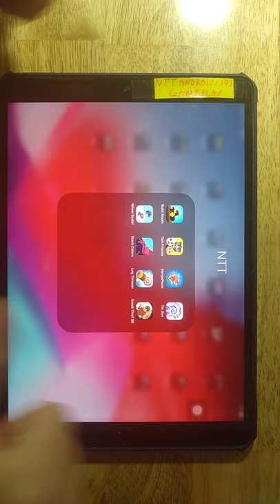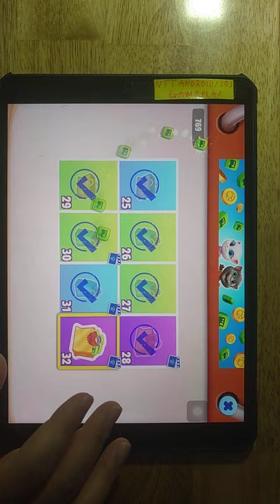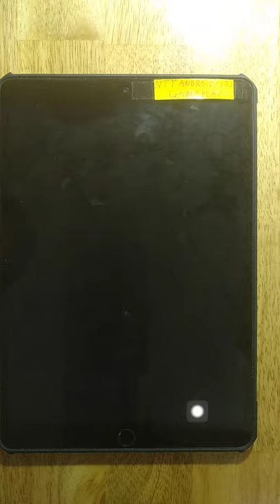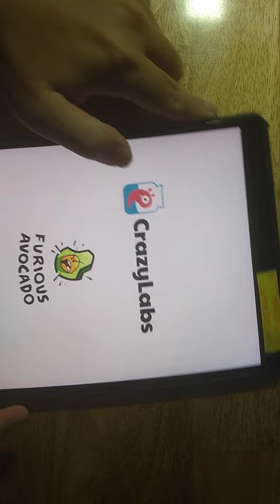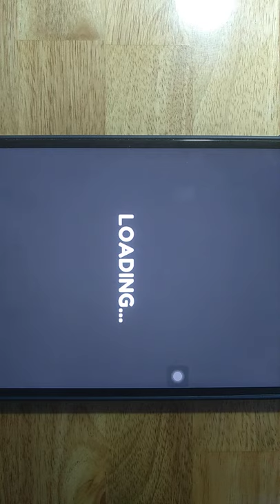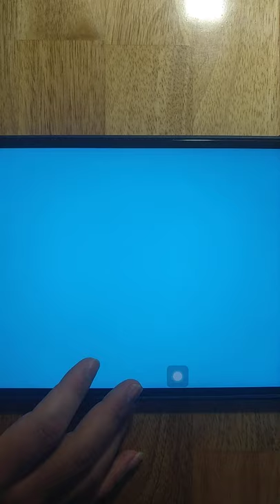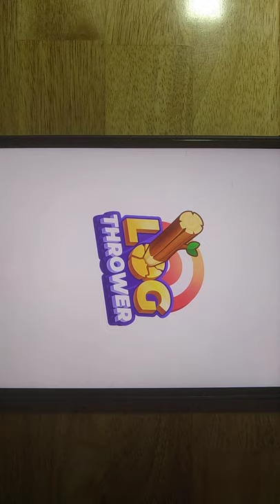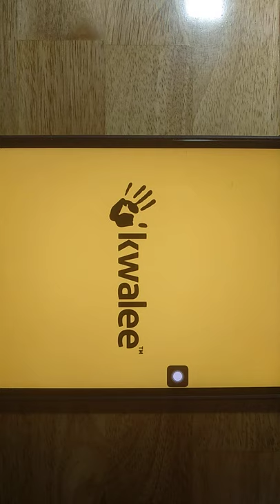Build Roads,Tom Friends,Merge Plane,Tie Dye,Wheel Scale,Stack Colors,Log Thrower,Sneak Thief 3D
Android GamePlay
iOS GamePlay
iPad GamePlay
GamePlay Walkthrough